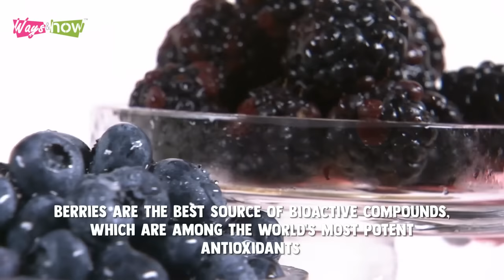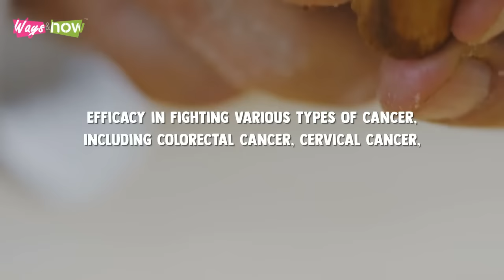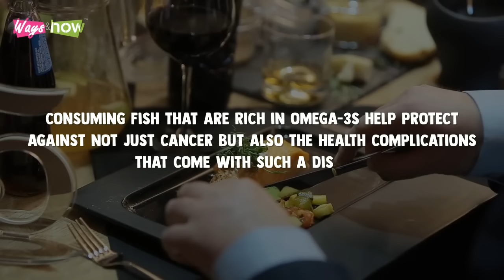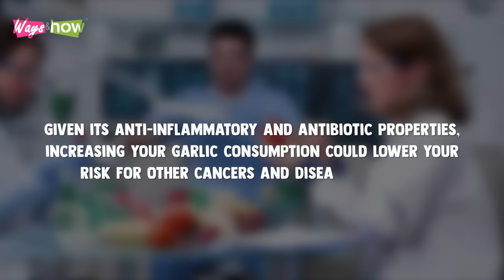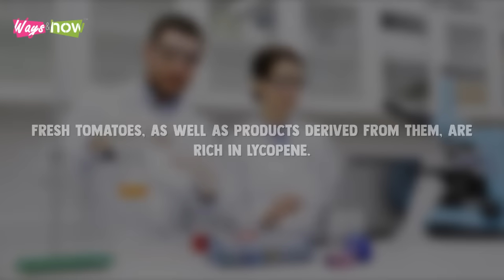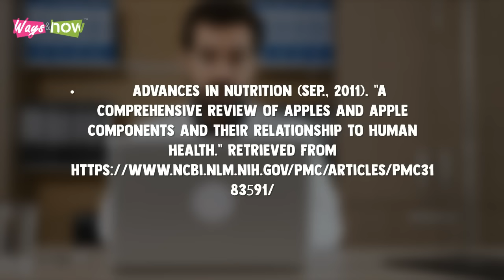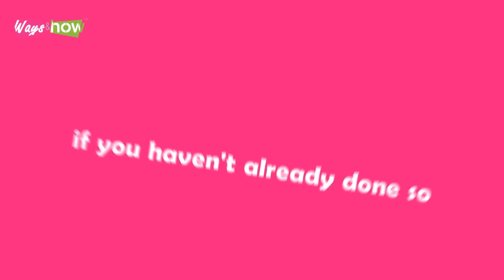12 Best Cancer-Fighting Foods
This video is about the 12 best cancer-fighting foods, real cancer-fighting foods that anybody can prepare and eat at home. Watch now to learn about cancer prevention diets that could save your life. Waysandhow.

Waysandhow is a DIY channel with health-focused videos in areas of health and fitness, dieting, weight loss, healthy foods, exercise, and many other types of health-related how-to videos.